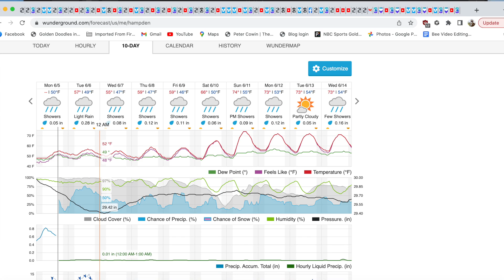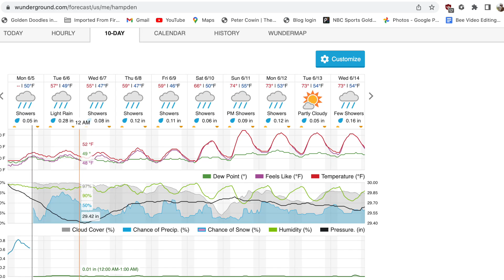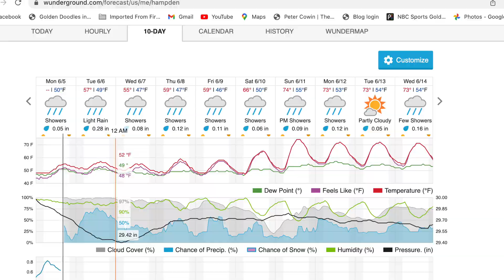Swarmageddon!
More than a week of rain will cause all sorts of issues for our bees. But beekeepers in the Norteast need to brace themselves for swarmageddon, when there will be many swarms on the same day. this is why.